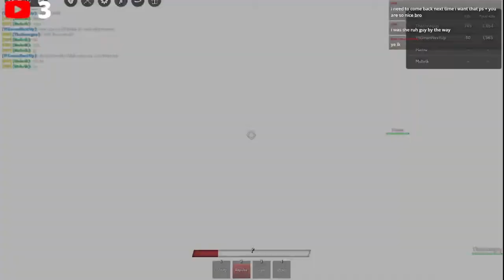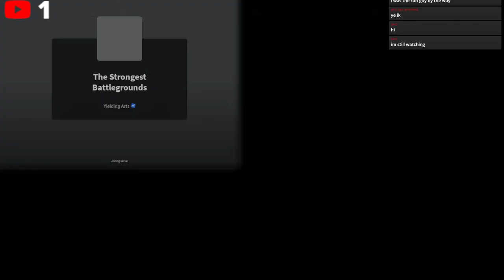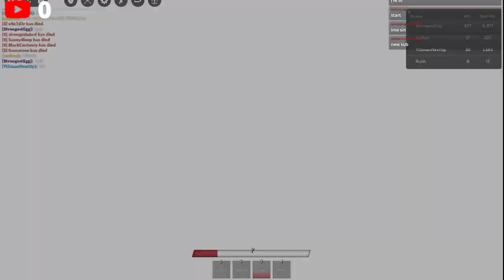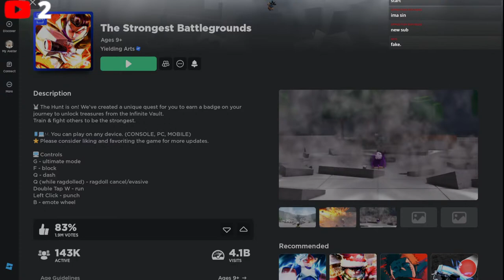TSB SIMON SAYS FACE REVEAL AT 400 SUBSCRIBERS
fortnite live,
fortnite cars,
fortnite montage,
fortnite song,
fortnite aquaman,
fortnite apple,
fortnite animation,
fortnite aimbot,
fortnite aquaman challenges,
fortnite asmr,
fortnite arena,
fortnite birthday,
fortnite banned,
o.b fortnite,
fortnite channel,
fortnite challenges,
fortnite dance,
fortnite doomsday event,
fortnite deathrun,
fortnite deadpool,
fortnite emotes,
a.x.e. fortnite,
fortnite funny,
fortnite fails,
fortnite gameplay,
fortnite glitches,
fortnite guy,
fortnite game,
fortnite highlights,
fortnite hackers,
fortnite highground retake,
fortnite hacks,
pop-_-h fortnite,
fortnite intro,
i fortnite￼,
fortnite jules,
fortnite jennifer walters challenge,
fortnite joker,
fortnite juice wrld,
fortnite jelly,
fortnite kid,
fortnite kit,
fortnite keybinds,
fortnite kawaii,
kbm fortnite,
fortnite leaks,
fortnite mobile,
fortnite music,
fortnite memes,
fortnite movie,
fortnite montage songs,
fortnite map,
fortnite moments,